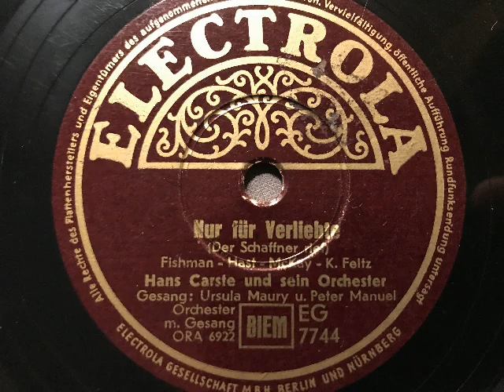Der Schaffner rief: Nur für Verliebte, Ursulay Maury und Peter Manuel, Hans Carste Orchester, 1951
Hans Carste und sein Orchester, Gesang: Ursula Maury und Peter Manuel. Nur für Verliebte (Der Schaffner rief), Slowfox von Fishman, Hast, MacKay, deutscher Text: Kurt Feltz. Electrola, Berlin, 1951. Eine Schellackplatte aus dem Schallarchiv des Radiomuseum Hardthausen.